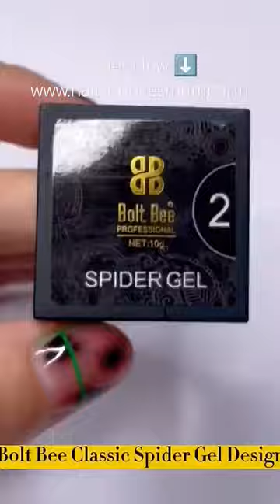💅🏻 Spider Web Nail Art 🕸️ Bolt Bee Spider Gel